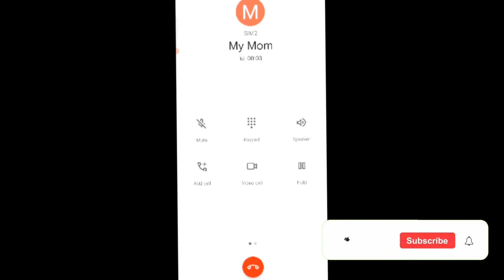Haern GamersI LOVE MY MOM👩🏻‍🦰 incoming call my mom jo tu mera hamdard hai whatsap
KILLGAMER I LOVE MY MOM incoming call my mom jo tu mera hamdard hai whatsap